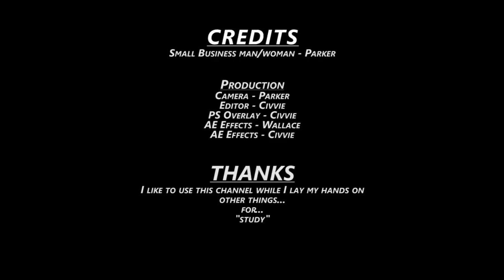Let's Play: Recettear an Item Shop Tale Episode 5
Louie learns which plants are edible in the town center.